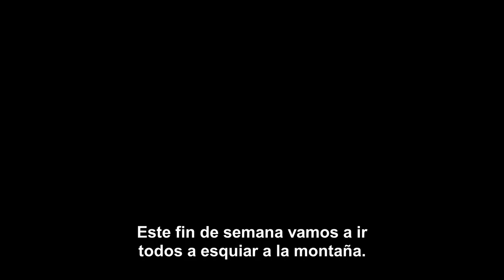THE OTHER ZOEY Trailer (2023) SUBTITULADO [HD] Josephine Langford / Prime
Únete al canal para recibir notificaciones de los próximos vídeos. SINOPSIS:- Toma todo lo que sabías sobre el amor y tíralo por la ventana. La estrella de After Josephine Langford y Drew Starkey de OuterBanks llegaron a la pantalla grande en TheOtherZoey , en cines el 20 de octubre y bajo demanda el 10 de noviembre